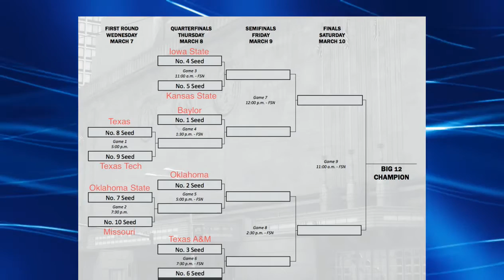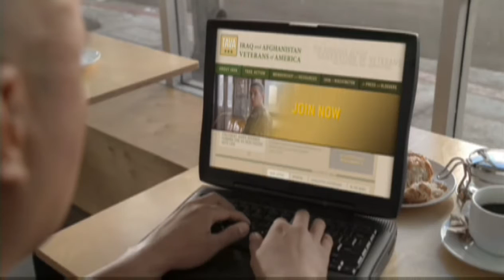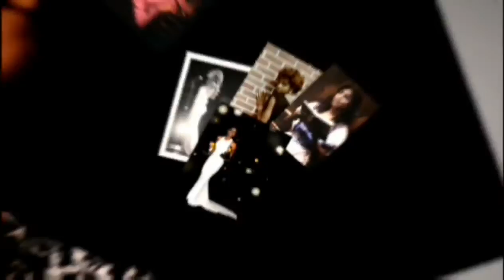David Elliott KUJH-TV Jayhawk Sports Talk March 4, 2012